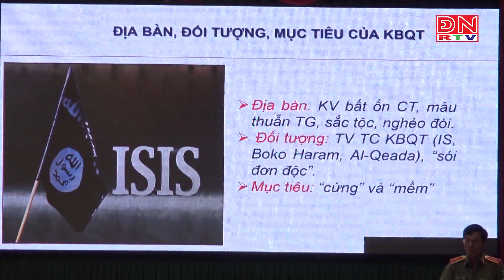Đồng Nai tổ chức tập huấn công tác phòng chống khủng bố